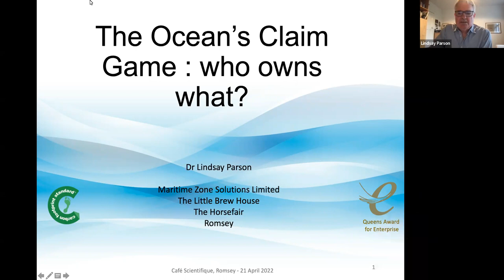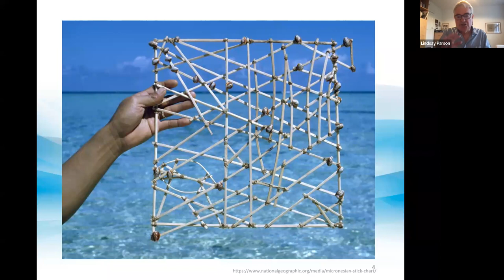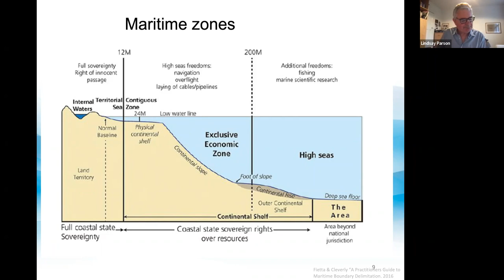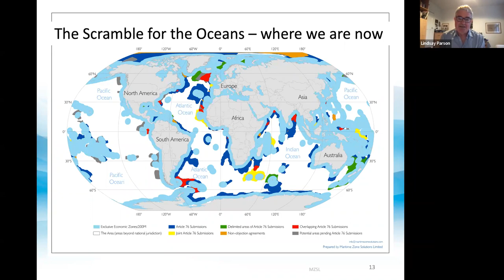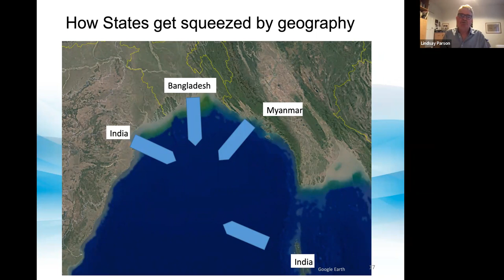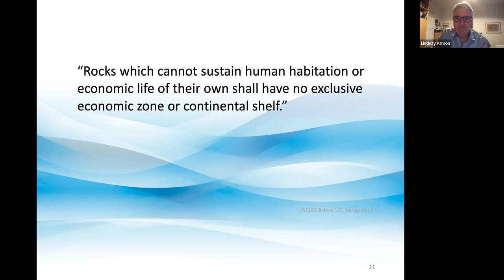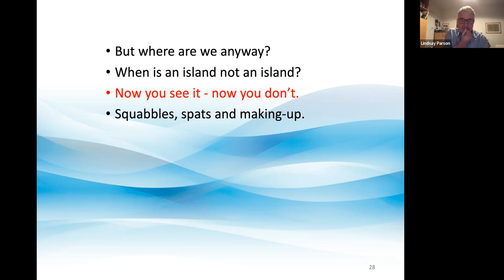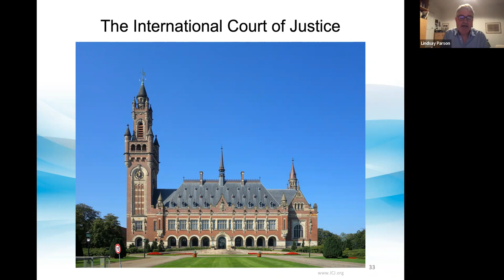Who Owns the Ocean?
Lindsay Parson joined us, via Zoom, on Thursday 21st April 2022, to talk about international waters and the rules of who owns what.

We record each event, so that if you missed it live you can catch up! Wherever you're from, don't forget to subscribe to our channel to hear from world-leading researchers in Science, Technology, Engineering and Mathematics (STEM), talking about the future of research and answer some of the questions that we all ask in our day-to-day lives.